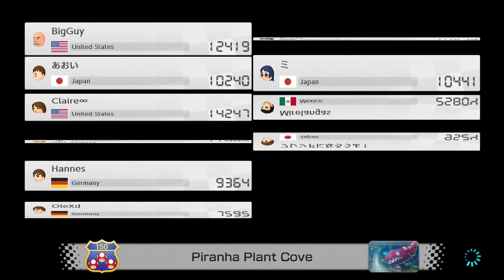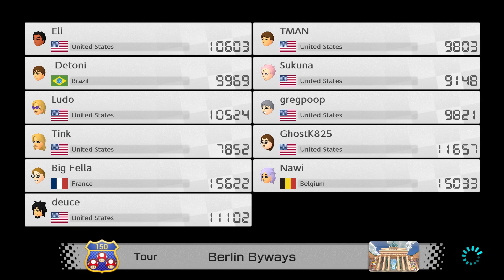Mario Kart Month!: MK8DX #41 - Touring Cities with Old Friends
Week 3 of Mario Kart Month 2024!
Today, we're covering a major component of the DLC that wasn't even a major component for the first year of its content: new & returning characters!  All 8 of them get one race each to show off their tricks & attempt to race for a top position!

Chapters:
0:00 - Intro
2:23 - Character 1 & Race 1
6:01 - Character 2 & Race 2
9:57 - Character 3 & Race 3
13:55 - Character 4 & Race 4
17:23 - Character 5 & Race 5
21:09 - Character 6 & Race 6
25:05 - Character 7 & Race 7
29:19 - Character 8 & Race 8
34:36 - Outro

Follow me for life tweets, game updates, and video notifications!